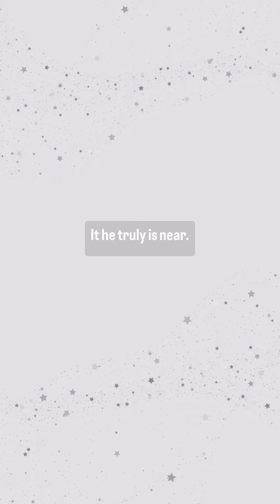How to Remember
book 6 is out now!

And as we learn to navigate such seasons & life, may we also know our kids are walking through it too. May we know we are never alone.

May we all, young and old, know that the Lord is our Shepherd who walks with us through the darkest seasons and also the happy ones. We can teach this to our kids too as they continue to teach us through even those times that life shakes us to the core.

He is near each broken heart.
He gives us a way to rest and mourn,
a way to remember the moments that will never part.

”He gives me new strength. For the good of his name, he leads me on paths that are right. Even if I walk through a very dark valley, I will not be afraid because you are with me. Your rod and your shepherd’s staff comfort me. You prepare a meal for me in front of my enemies. You pour oil of blessing on my head. You give me more than I can hold. Surely your goodness and love will be with me all my life. And I will live in the house of the Lord forever.“
(‭‭Psalm ‭23‬:‭3‬-‭6‬ ‭ICB‬‬)

This new book in the kids’ collection shares about loss, grief and celebrating life. It also includes a devotional for the whole family centered on Psalm 23 and the best part is…

It is available now!